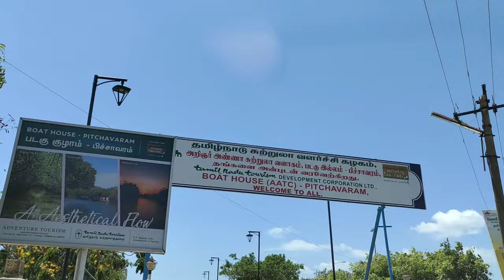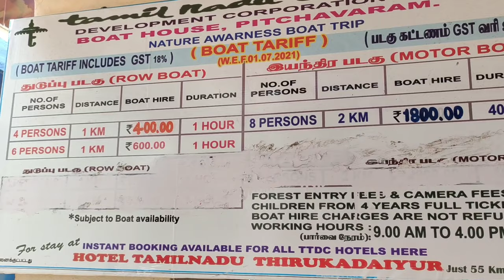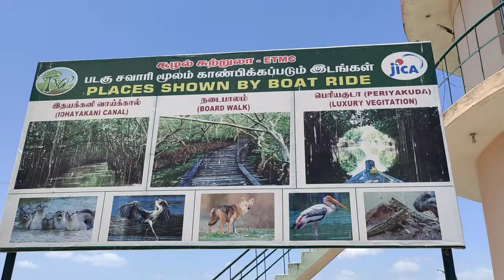PICHAVARAM (World's Second Largest Mangrove Forest ) TAMILNADU, INDIA ll USHARAVI ll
PICHAVARAM Mangrove Forest is the second largest in the world situated near chidambaram, Tamilnadu state, India.The Mangrove Forest is located between two prominent estuaries, the vellar estuary in the North and Coleroon estuary in the However, this remarkable and fascinating place is definitely worth visiting.The Mangrove Forest at pichavaram is spread over 1100 Hectares and joins the Bay of Bengal. Apparently, the forest has more than 50 islands of various sizes, and 4400 big and small canals. Students and scientists from accross india come to study the Mangrove Forest and its incredible biodiversity. 👍 🎵 Music credit goes (No copyright Music)Chill Moombahton, Chill beat (Summer Music ) by Mokka Music/ Scotch